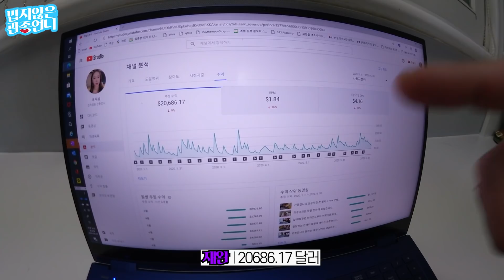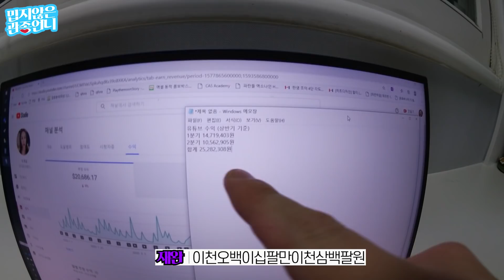2020년 유튜브 상반기 결산!! 수익 전액 기부까지!!! 관종언니 유튜브 수익은 얼마??? [관종언니 이지혜]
관심이들 안녕~~!

오늘은 2020년 유튜브 상반기 수익 결산 컨텐츠!!!
우리 관심이들이 언니 영상을 많이 봐줘서
꽤 많은 수익이 모였어요~~~
우리 관심이들의 사랑을
다시 한 번 느낄 수 있어서 너무 좋았어 ㅎㅎㅎ

이런 관심이들의 소중한 사랑을
의미 있는 곳에 사용하고 싶어서
수재로 아픔을 겪고 계신 분들을 위해 수익을 기부하려고 해!!!
우리 관심이들이 기부하는 거니까 뿌듯해하라구

그럼 관심이들!
다음 영상으로 찾아올게요 고고~~띵!